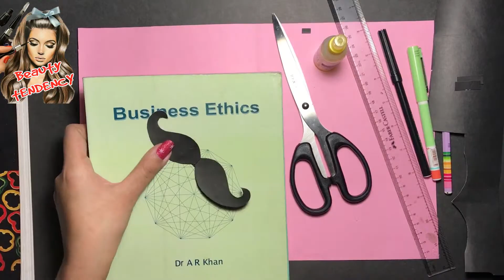How to make Easy DIY corners Bookmarks Crafts Ideas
DIY  Quick & Easy Bookmarks Ideas | Under 5 Minutes Bookmarks Ideas
What's a book without a bookmark? Sure a little accessorizing won't hurt! So here are some really cute bookmark ideas that you can even make for someone who loves to read.

Our team of beauty, style, DIY, fitness and health experts brings you the best advice, tips, tricks and home remedies so you are always in-the-know, through quick videos that you can easily watch on your phone.

You will only need paper, and basic tools.
Add a bit of fun and you will be done with in minutes :)